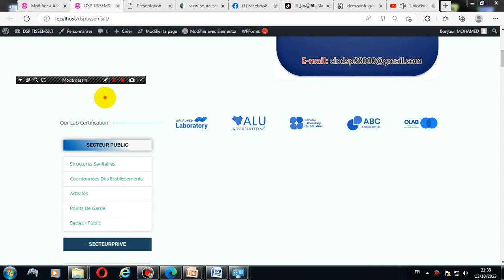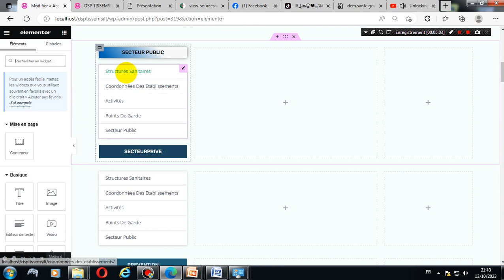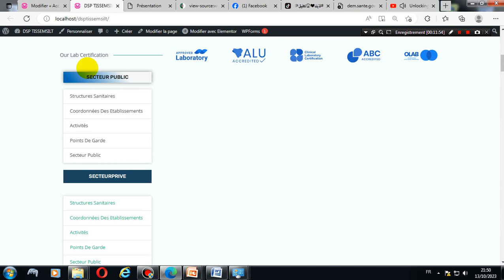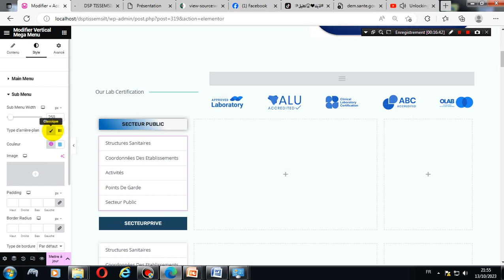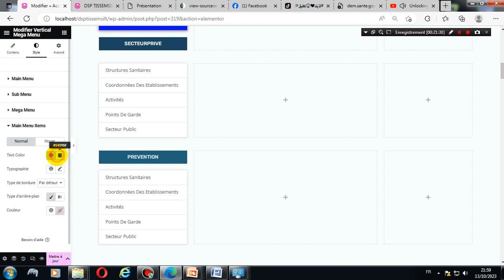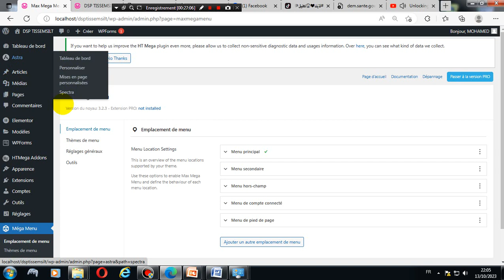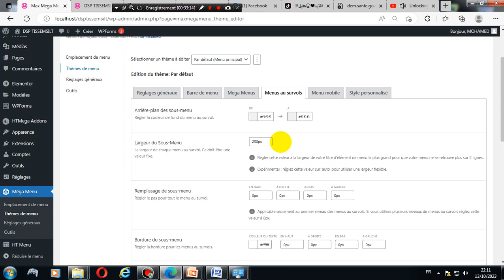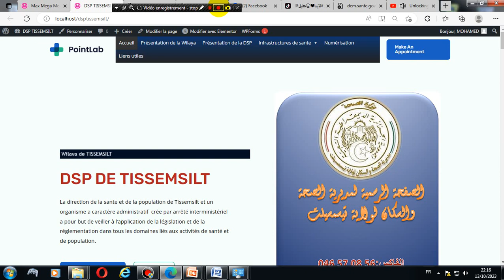CRÉATION SITE WEB DSP wordpress Réglage des Menu